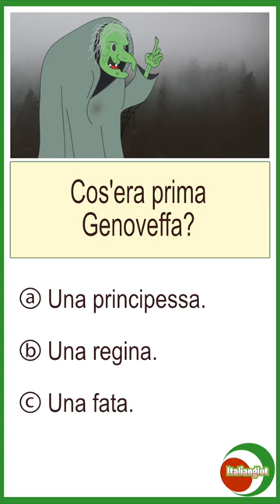La favola di Genoveffa - Parte 1 (Esercizio di comprensione)